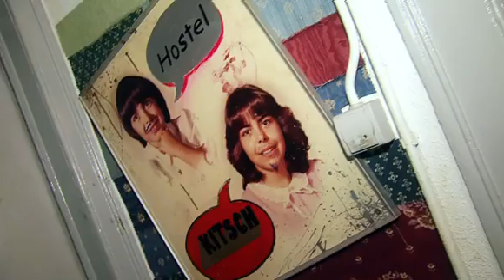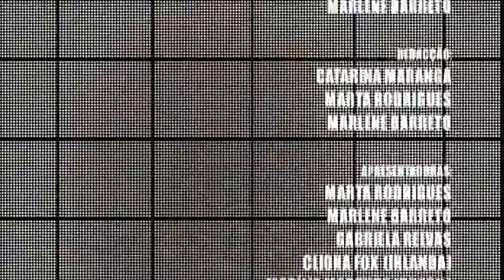Be In: Hostels em Portugal a bom preço!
Faz-me companhia ;)!